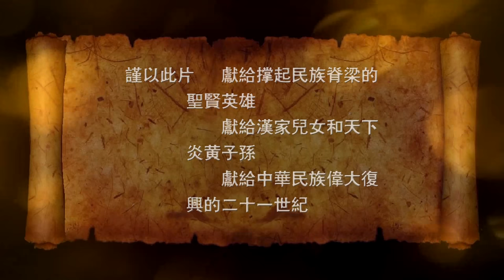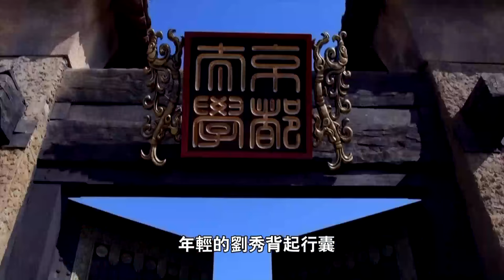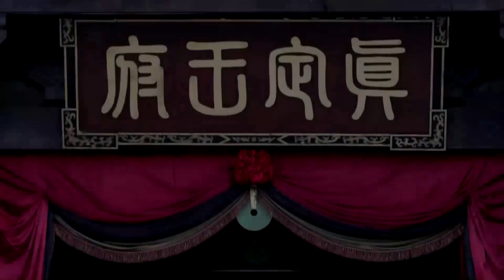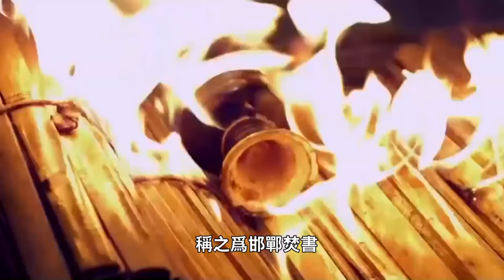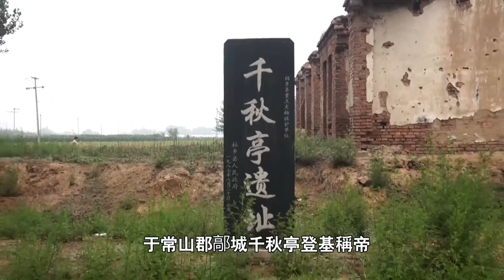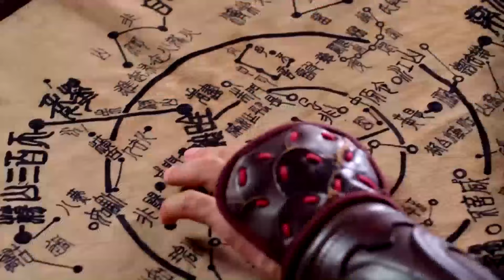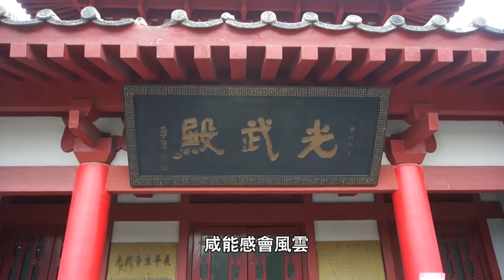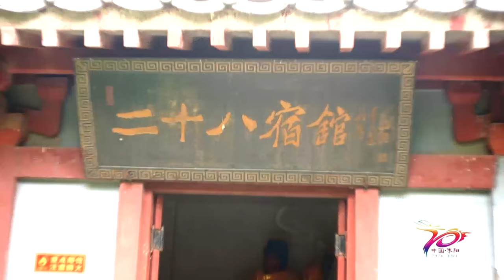汉光武帝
由湖北东汉文化研究会出品
2016年10月